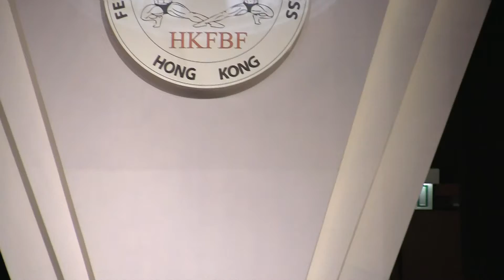HKFBF 2014 (Nationals) - Wong HS 黃宏勝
Wong HS 黃宏勝
HKFBF 2014
Hong Kong Men's National Bodybuilding Championships 2014
Below 75kg - 5th

22 July 2014 (Tuesday) 6pm
Star Hall
Kowloonbay International Trade and Exhibition Centre (KITEC)
Hong Kong